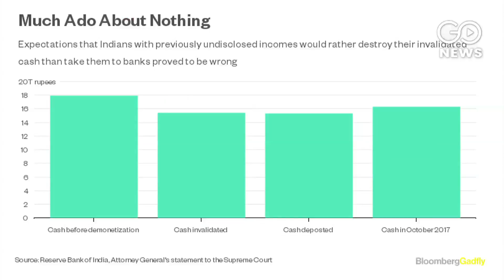Go Headlines: News In 90 Seconds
Himachal voting today; No respite in Delhi smog; Odd-Even scheme may come back; Car sales slowed after demonetisation